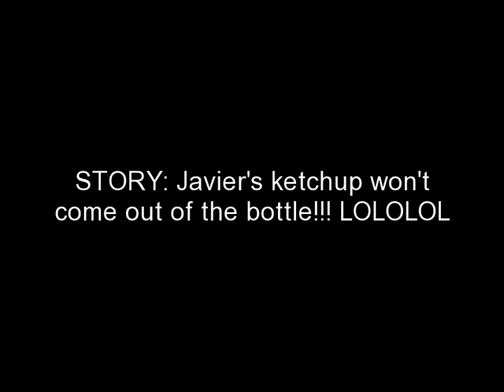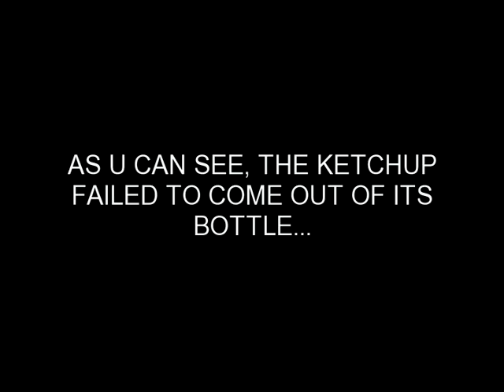THE FAILED KETCHUP...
javies ketchup wont come out of its bottle!!! LOFL